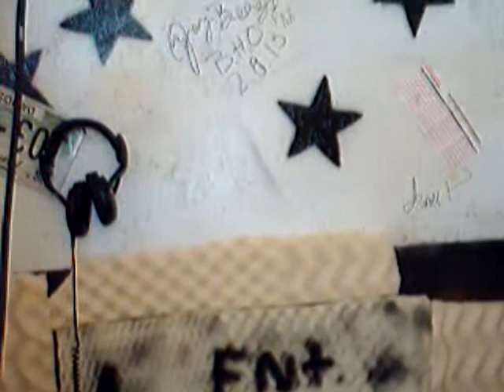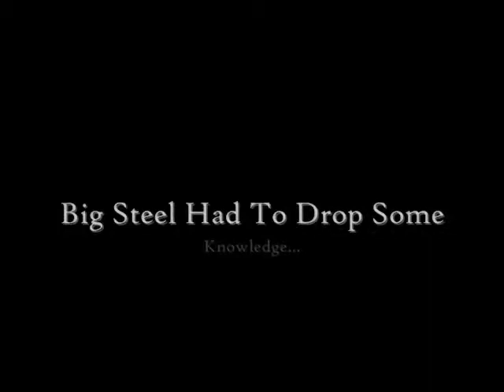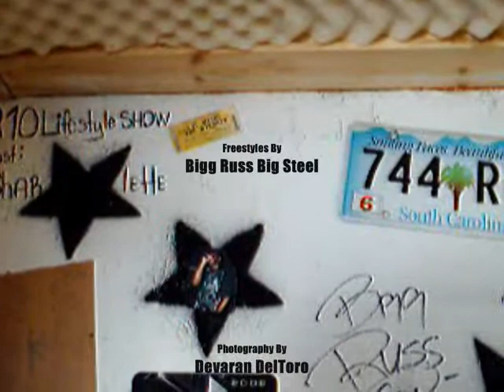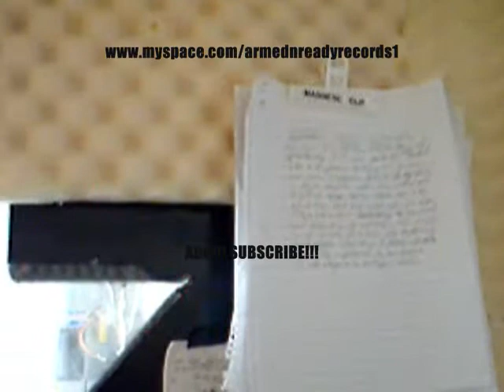San Antonio Hip Hop Stories (EXCLUSIVE FOOTAGE)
I had an opportunity to capture some native local indie rap artist in a meeting/colab atmosphere.
[PDA] Parental Discretion Advised [FL] Foul Language